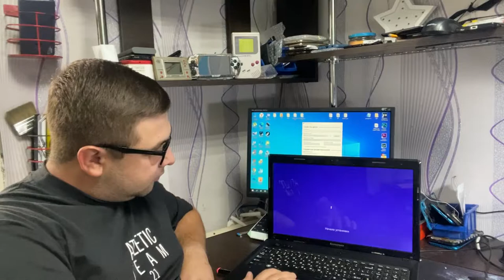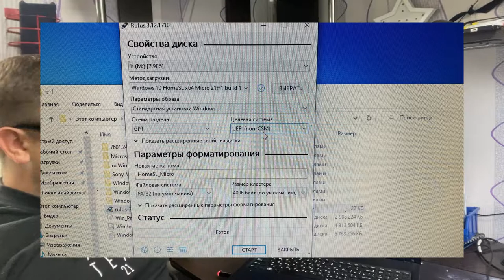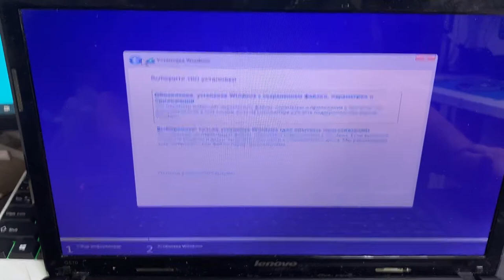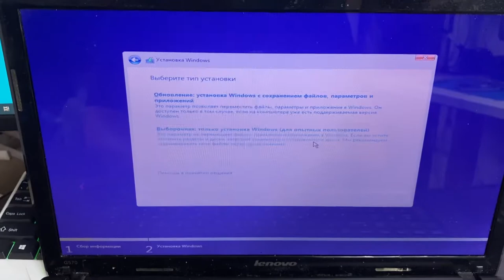не видит жесткий диск при установкe windows Ноутбук HP Laptop 15s fq2002ur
При установке windows на nvme жесткий диск выдает ошибку что нет драйверов запоминающих устройств и не отображается жесткий диск на который вы хотите установить windows
Есть решение
Досмотрите данное видео до конца и вы сможете решить эту проблему